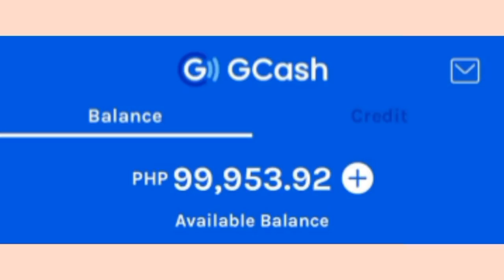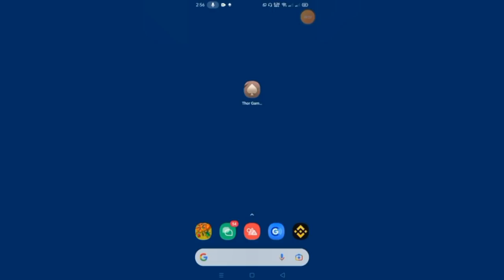2 WEEKS 1 MILLION PESOS KINITA KO! CP LANG GAMIT! BUMILI AKO NG CAR GAMIT APP NA TO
2 WEEKS 1 MILLION PESOS KINITA KO! CP LANG GAMIT! BUMILI AKO NG CAR GAMIT APP NA TO